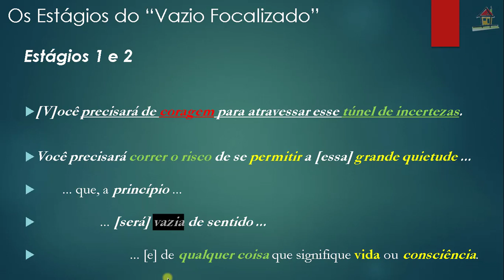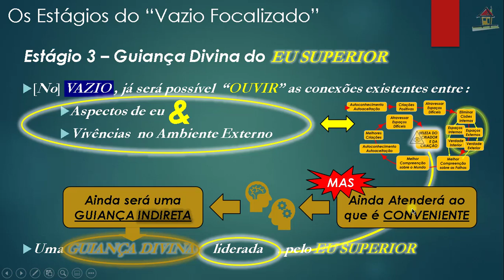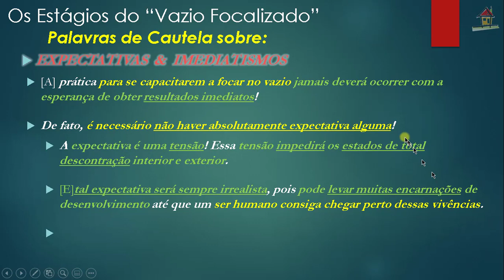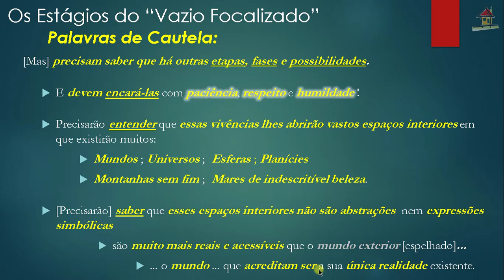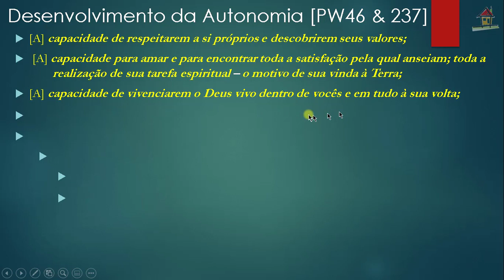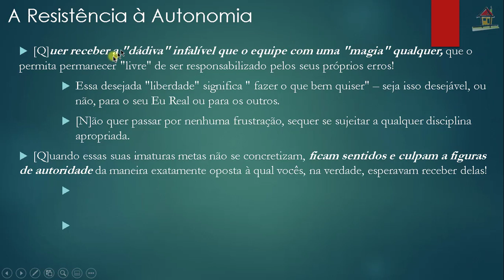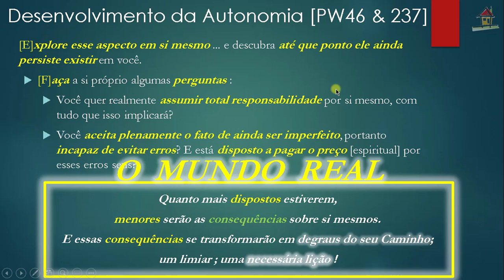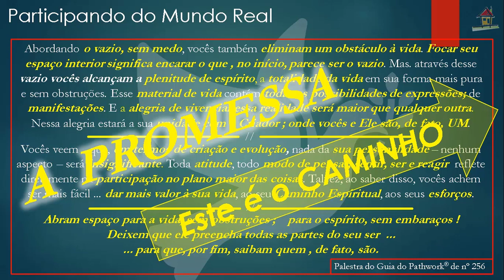Aula [Nelson Simas] Top3~4Cap24LNTM Pgs 238~241 [PW256]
1- Título: Aula [Nelson Simas] Top3&4 Cap24 LNTM Pgs 238~241 [PW256]
2- Assunto: Aula de Nelson Simas Costa, Terapeuta do Vidas Bem-Casadas, sobre os Tópicos 3 e 4, "Os Estágios do Vazio Focalizado" e "O Você Real Que Vive No Mundo Real", páginas 238~241 do Capítulo 24, "O Espaço Interior - O Vazio Focaçozado" do livro "Não Temas o Mal" (autoria de Eva Pierrakos e Donovan Thesenga, Ed. Cultrix, 2000) e que versa sobre a Palestra do Guia do Pathwork® de número 195, servindo como auxílio à compreensão dos diversos aspectos que abrangem um Caminho Espiritual de Autodesenvolvimento que facilite a criação de Relacionamentos Felizes e Estáveis.
Vidas Bem-Casadas  -  Relacionamentos Felizes e Estáveis

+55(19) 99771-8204